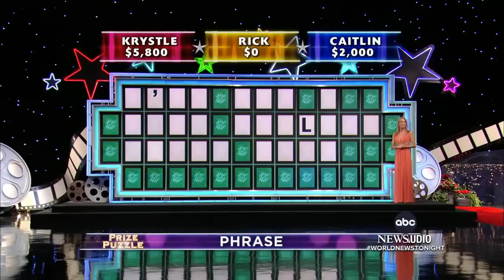Pat Sajak 'Wheel of Fortune' to take his last spin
The legendary game show host announced Monday that he would be retiring after the end of next season.